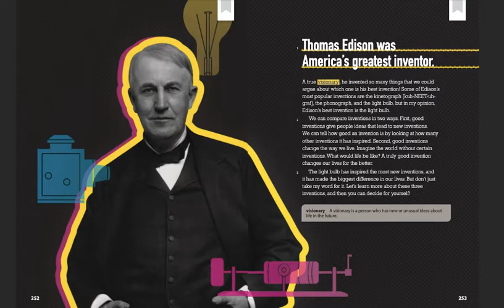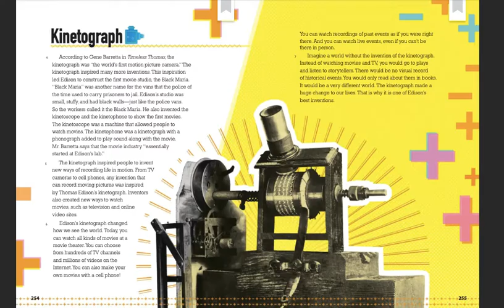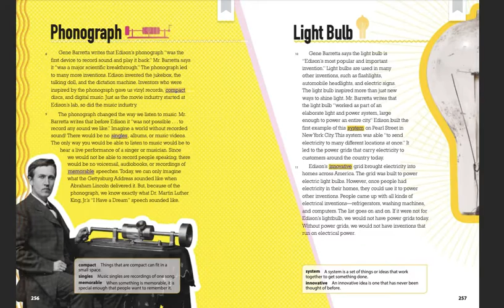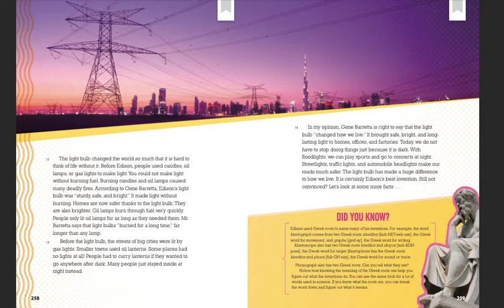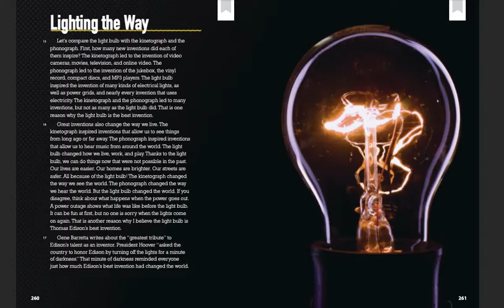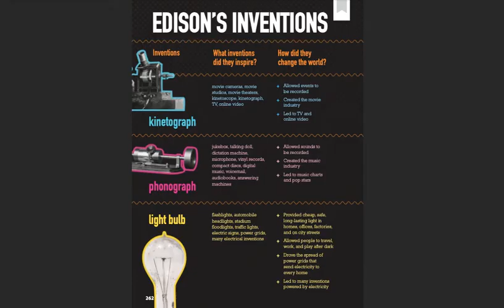HMH Module 8 Edison Best Invention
Learn more about 3 of Edison's best inventions. Which one do you think is the best?